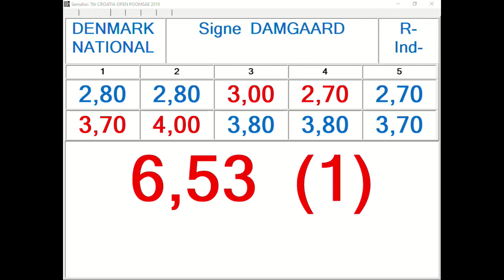R Individual F Cadet Round 2 Signe Damgaard, DEN 12,96